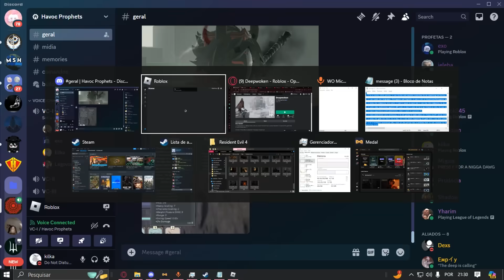The Mahoraga Express 🚂🚂‍💨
Stick around for more ❤️